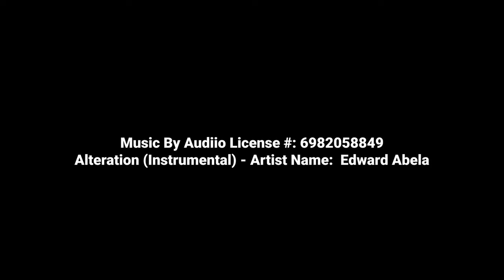20221227 Coquille Recreational Park - Covington, LA. - Mini 3 Pro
USA DRONE FLYER / Captain JoeMerica / Louisiana Northshore

Hit that "like" button if you enjoyed the video!

Pro Photographer since 1989 covering News & Events in SE Louisiana primarily for newspapers. I shoot Festivals, HS / College Sports and Mardi Gras; for which I was featured in the 2021 Arthur Hardy's 45th Annual Mardi Gras Guide as "Mardi Gras Photographer Extraordinaire."

New to Drones & Cinematic Video in 2022 because being a "Still Camera Guy," I never saw the need. Now I am hooked! Three drones age I was normal!

I'm like a toddler craving all the knowledge I can. I will be mimicking what I see from others until "it all clicks!" I only wish I would have began this chapter of my life way back!